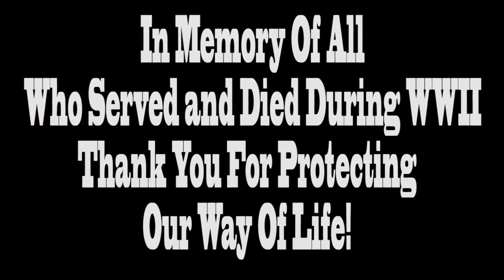WW2 Machine Gunner Nazi's World War 2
This is a video I made from some deep inspirations. My grandfathers brother was a machine gunner on a tank in WWII and was shot and killed in action. His other brother was thrown in a body pit still alive but wounded. They later discovered him in the pile of bodies still breathing. He suffered from brain damage due to the lack of oxygen from the body's piled on top of him but at least he made it. He returned home very wounded and lived until 2012.

Game footage Courtesy Of Red Orchestra 2.
Red Orchestra 2 Game Play